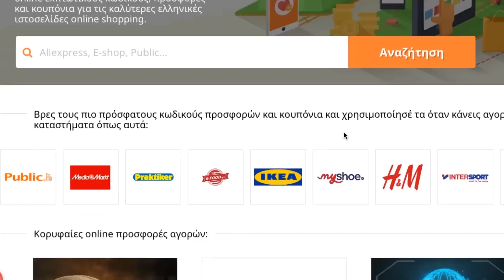JZ | Τρελά Πασχαλινά Έθιμα